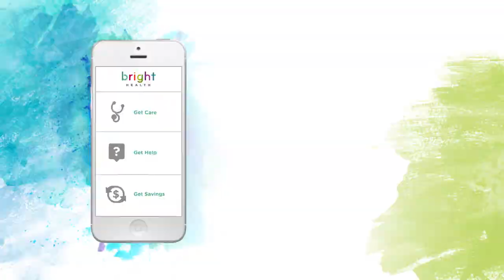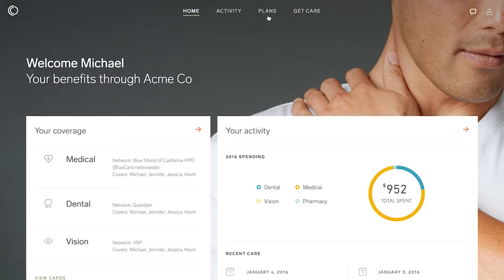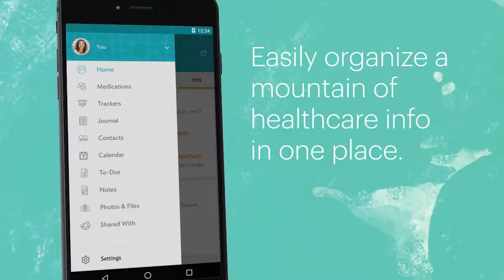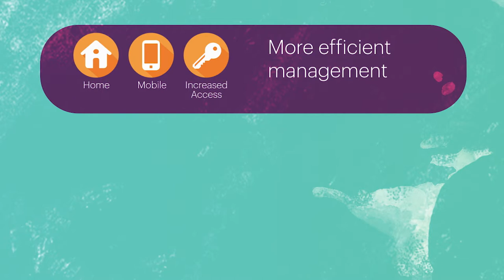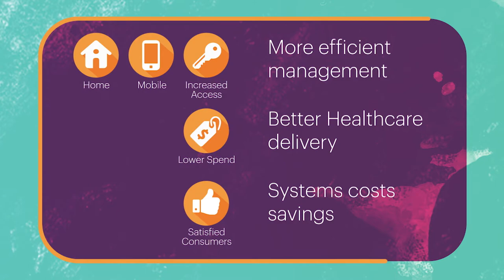Where Med Meets Tech: New Models Transforming the Healthcare Experience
Tech is driving disruption across the healthcare ecosystem, and this video features a trio of companies that are using technology to address some of the most critical challenges in delivering high-quality care to patients through key channels like health insurance and pharmacy benefits. Each company has deeply experienced entrepreneurs and executives at the helm, with a shared commitment to transforming patient care with new tools and technologies for the connected era.
Featured:  Ali Diab of Collective Health; Jonathan Schwartz of Care Zone; Bob Sheehy of Bright Health; and NEA's Mohamad Makhzoumi and Scott Sandell.